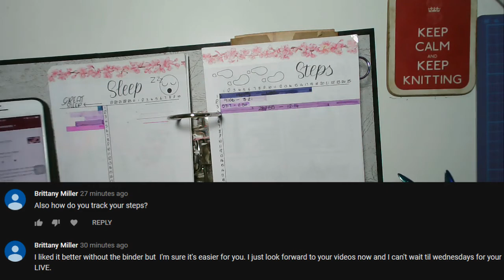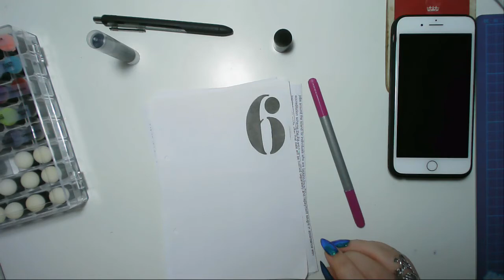Today in my BuJo - 6 March 2019